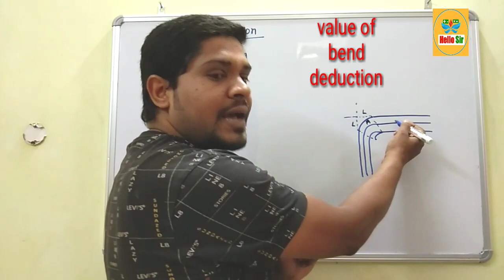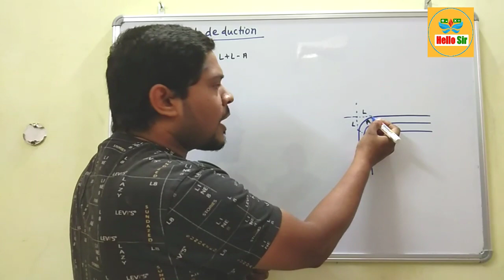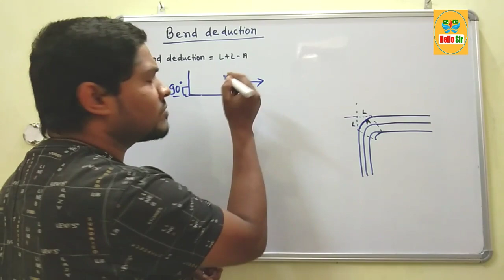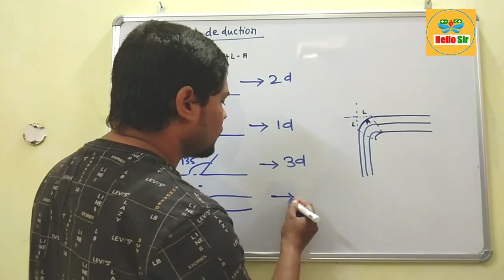Bend deduction in bbs as per is code | bend deduction for reinforcement | bend deduction in stirrups